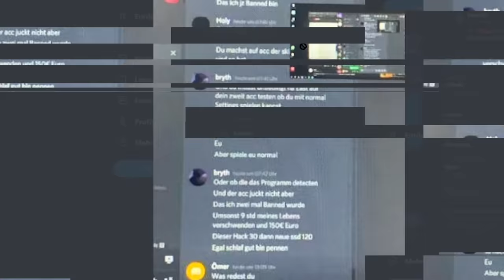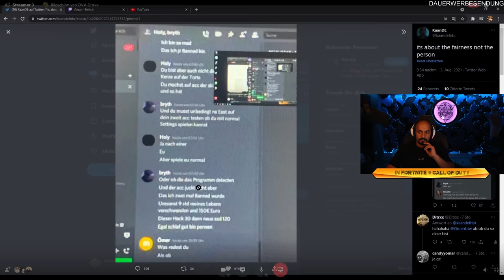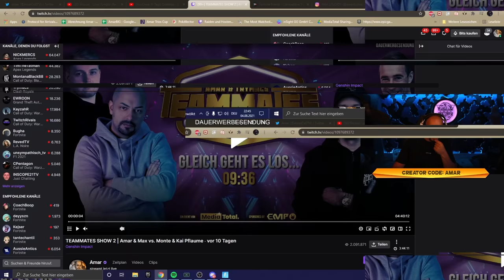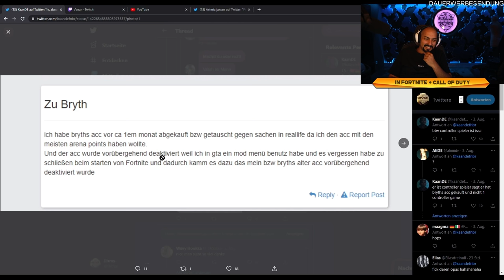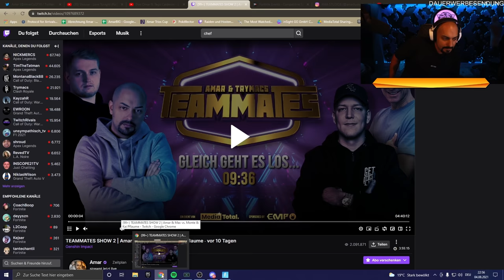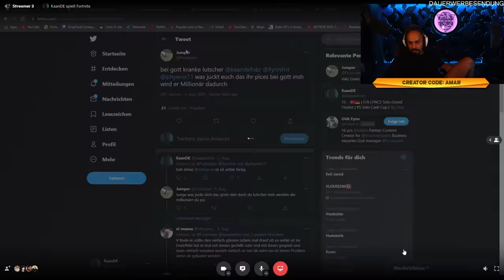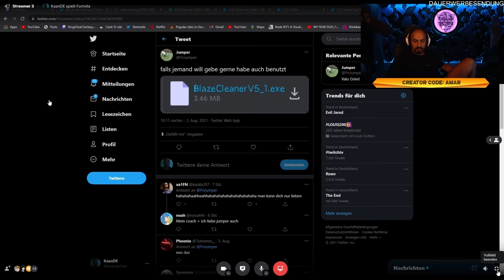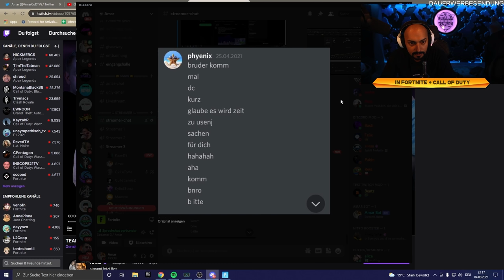LIVE IM STREAM GEBANNT! 💀😅| HACKER Vorwürfe gegen Fortnite PROS